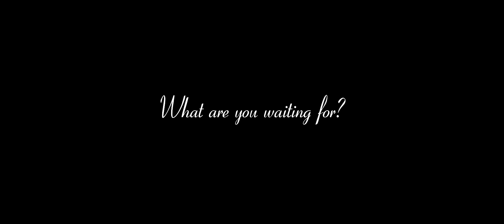Ture North Log Homes - Digerati Media Video Production Services in Barrie, Ontario for Larche